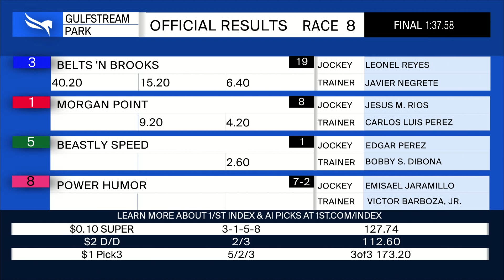Gulfstream Park September 14, 2024 Race 8